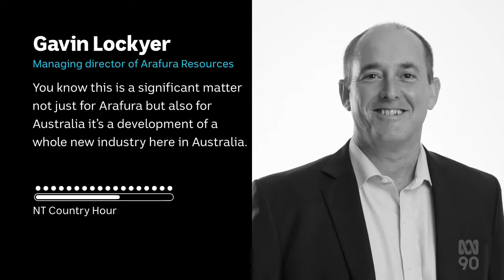Arafura Nolans Rare Earth Mining Project Gets Go Ahead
(Source: ABC Australia, NT - 19 Mar 2022)